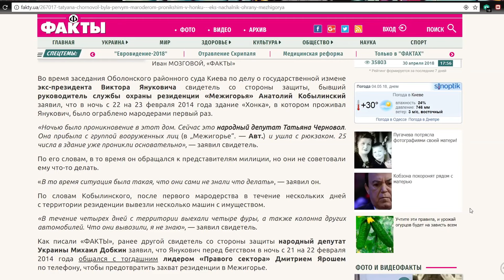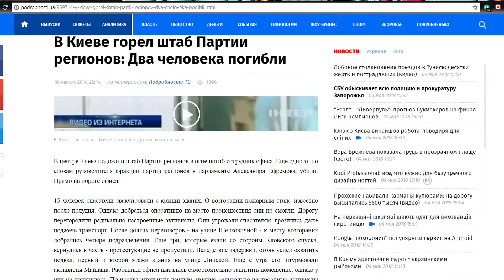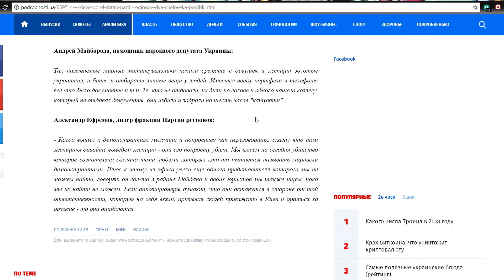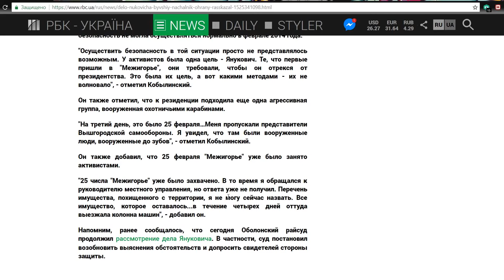Гордон: "Тайна о событиях на Майдане будет раскрыта!"